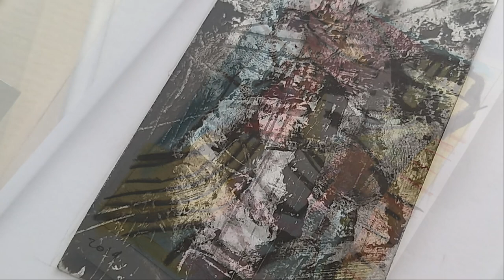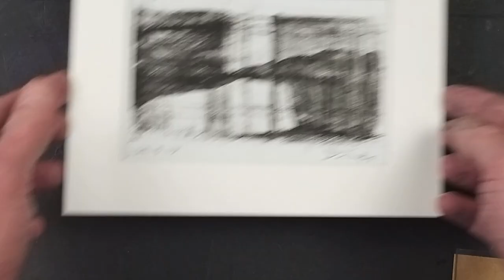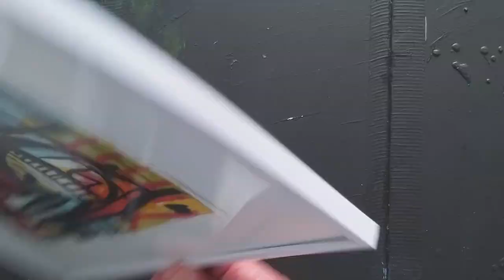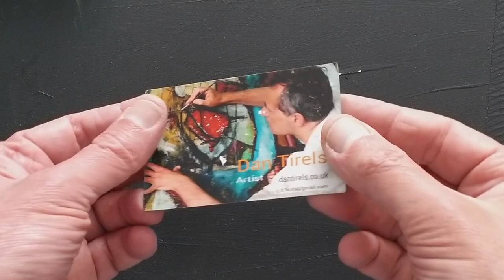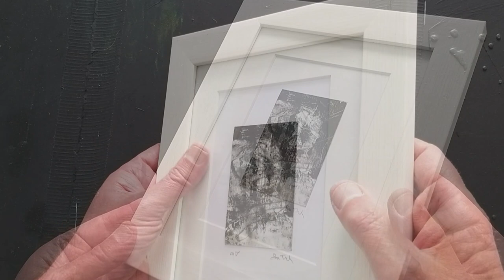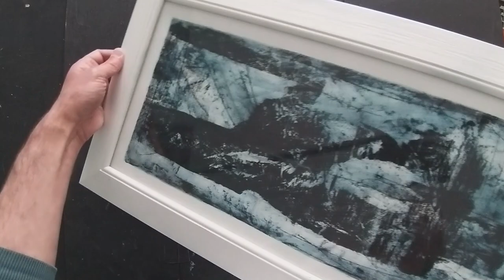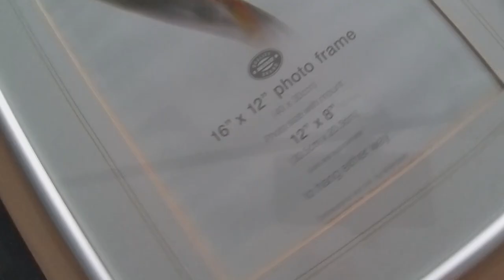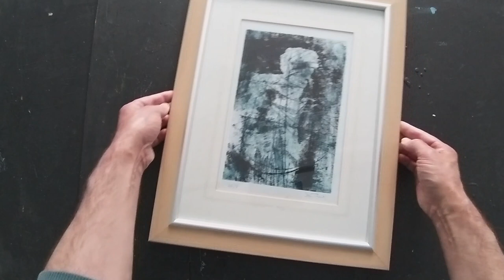Framing artwork on a budget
Framing your artwork with budget frames and recycled charity shop bargains

I have had a few requests for details about how you can frame your artwork. This is the first in a series that explore framing artwork. The first examples use ready made frames and charity shop finds. Although subject to personnel preference the samples shown here would be suitable for exhibitions.

0:00 Frame 1 : Small monochrome mono-print with bevel mount and ready made frame.
2:18 Frame 2 : Mixed media sketch on paper. This frame was bought as a set from a low budget supermarket, well made and ideal for framing as a series.
3:26 Frame 3 : Small mono print on the reverse of a business card. Framed with bevel mount and white frame. Even the smallest artworks can be framed, always try to have space around the art, keep the frame simple and the results can be surprising.
4:58 Frame 4 : Large landscape format 28" x 8" The artwork for this was created to fit the frame which was bought from a charity shop. Originally a darker colour this frame has been sprayed with a white acrylic. The frame was brand new and still wrapped (cost just £5.00) Although I have not used a mount I would recommend adding one to lift the glass from the surface of the artwork.
6:55 Frame 5 : Small mixed media textured panel (8" x 8") This small work needs to have a bevel mount to raise the glass from the surface. The frame used is from a company that use recycled plastic to make a good selection available from supermarkets, look for the label that says : Made from 100% recycled plastic. Low cost, well made and a great way to help environmental issues.
10:17 Frame 6 : Monochrome monoprint. I bought a set of 4 of these really nice frames from a charity shop, they had photographs in them but I saw the potential for a few of my monochrome mono prints. These frames cost approx £2.00 each. Always look out for sets of frames like this, they usually come from house clearances and you can get very lucky. The bevel mounts are great quality with a slightly textured surface.